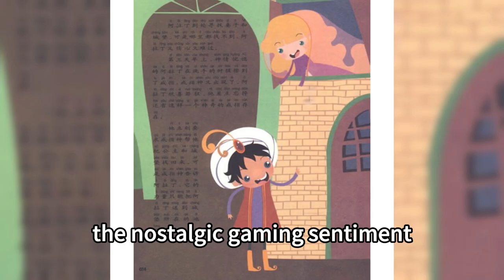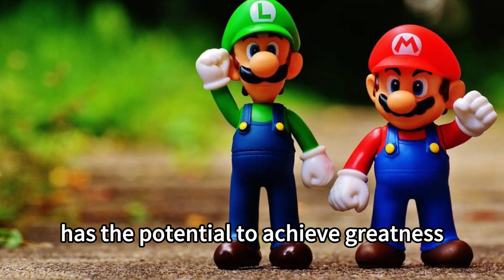Super Mario Brothers" Leads Global Box Office with Three Major Highlights